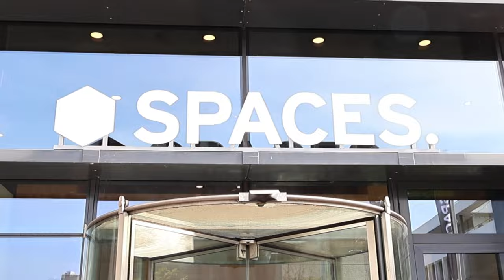Zerova Europe Office Tour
The video content is for informational and educational purposes only.

Embark on an unforgettable journey with Zerova as we take you through a day at our Amsterdam, Netherlands office! 🏢🌍

Step into our vibrant workspace, where innovation thrives and creativity knows no bounds. Our office is more than just a workplace – it's a hub of inspiration, designed to foster creativity and empower our talented team.

🎨 A Space for Ideas: Witness firsthand how our office provides an environment that nurtures creativity. From collaborative meeting spaces to cozy corners for quiet contemplation, we believe that great ideas are born from a balance of innovation and relaxation.

🌍 A Global Gathering: Meet our diverse team, hailing from all corners of the world. Together, we unite under a common purpose – to revolutionize the EV industry and drive change for a sustainable future.

🎉 Celebrate Together: At Zerova, we believe in celebrating successes as a team. Join us as we commemorate milestones, share achievements, and foster a sense of camaraderie that fuels our passion for electric mobility.

We welcome new members with open arms, embracing fresh perspectives and diverse talents that contribute to our collective growth.

Experience the heartbeat of Zerova's Europe office and witness how our team works tirelessly to make a difference in the world of EV solutions.